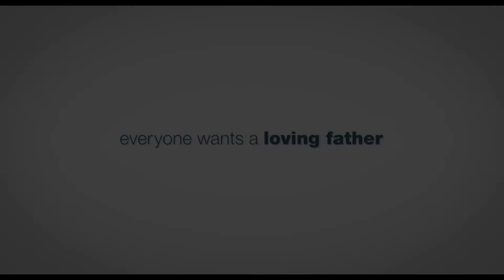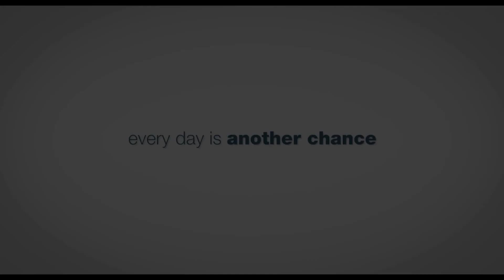Every Day OFFICIAL TRAILER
Every Day Trailer (2010)

Watch now: